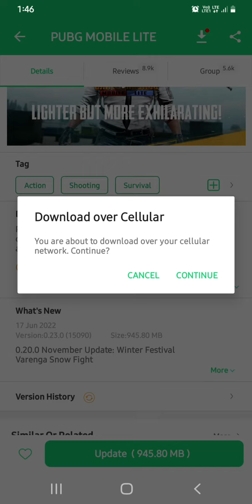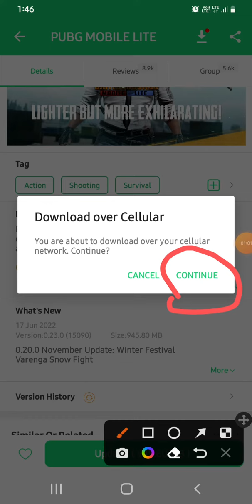PUBG MOBILE LITE NEW UPDATE 0.23.5 KAISEKARE ? | DOWNLOAD LINK - BGMI LITE P